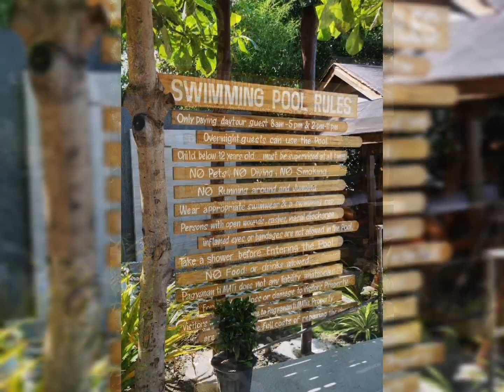Exclusive Overnight Staycation at Pagyanan Ti Mati in Brgy. Bobon, Mati City, Davao Oriental